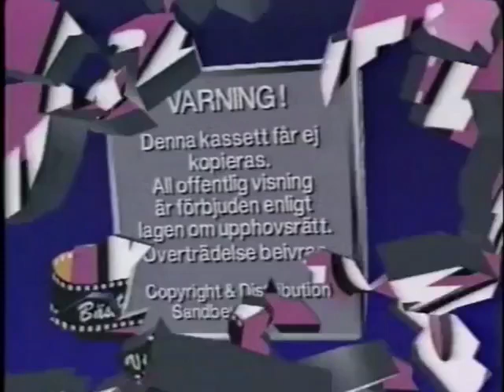Razzel Video/Zane Entertainment Group (1995?/1990)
From "Rearing Rachel"